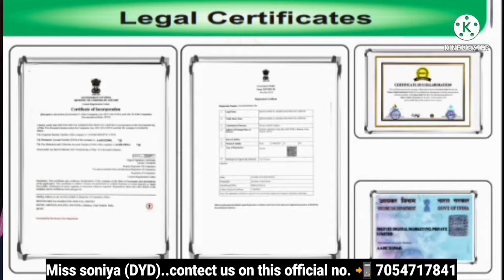kya aap bhi janana chahate hai kyo DYD kar rhi hai itani tezi se move😯? kya hai isaki profile 🤔?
ham dete hai gurranty 💯 aapki life ko aur zyada behtar banane ka ...bas aapka 5% aur hamara 95% jab sath milega 🤟😀 fir hogi aapki dhamakedar 💥🔥🔥🔥 jeet ,💪📲to bas late na kriye phone uthaiye aur aa jaiye 🤝 ham hai har kadam pe aapke sath ...